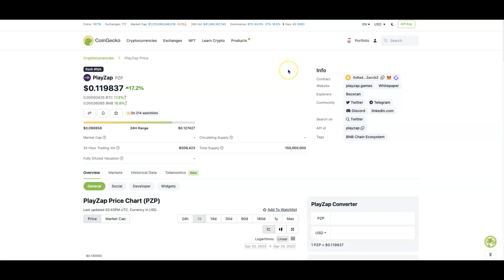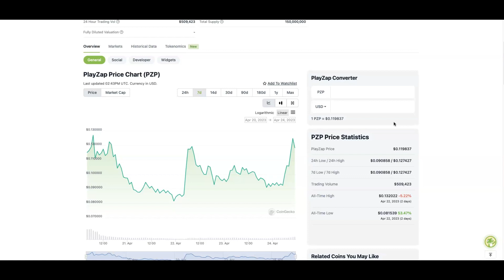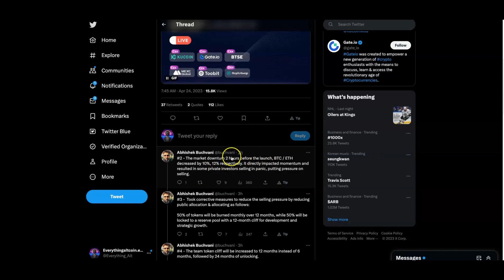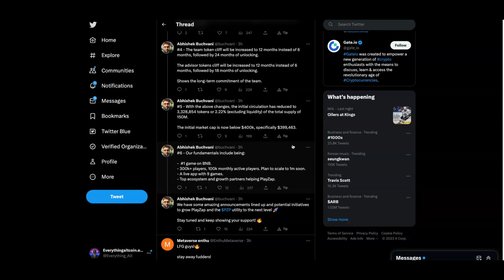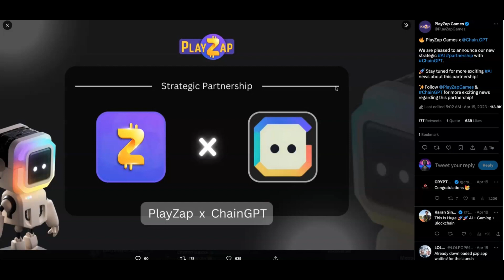COULD PLAYZAP BECOME A BIG GAMEFI ALTCOIN?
COULD PLAYZAP BECOME THE BIGGEST GAMEFI ALTCOIN?